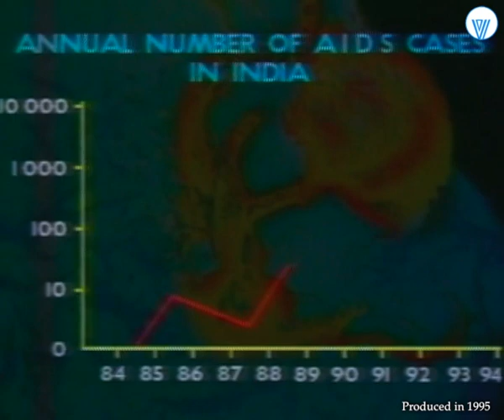Eunuchs and AIDS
The human immunodeficiency virus (HIV) is one of two species of Lentivirus that infect humans.
In most cases, HIV is a sexually transmitted infection that occurs through contact with or transfer of blood, pre-ejaculate, semen, and vaginal fluids.
Sexual intercourse is the major mode of HIV transmission.
Eunuchs were frequently employed in imperial palaces by Mughal rulers as servants for female royalty.
According to google search 'the terms eunuch and hijra are often used interchangeably but they are actually two different terms. A eunuch is a man who has been castrated, usually before puberty, and is no longer able to reproduce. The term hijra, on the other hand, is used to refer to people who don’t fit neatly into the socially prescribed gender binary.'
Eunuchs and AIDS video clip is from the archives of Darpan Video India and was produced in 1995.